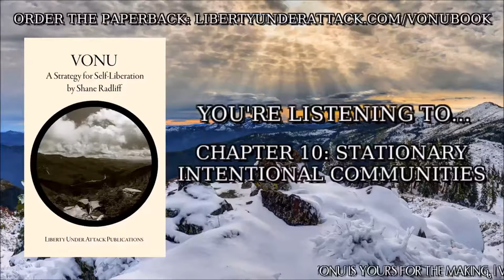CHAPTER 10: Stationary Intentional Communities (VONU: A STRATEGY FOR SELF-LIBERATION AUDIOBOOK)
The following is chapter 10 of Shane Radliff's book, "Vonu: A Strategy for Self-Liberation." Please enjoy, and always remember, vonu is yours for the making.